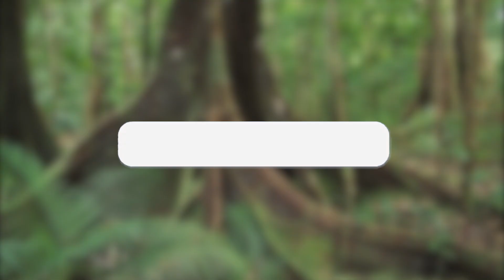คาราคัล VS เสือลายเมฆ ใครจะแข็งแกร่งกว่า!?